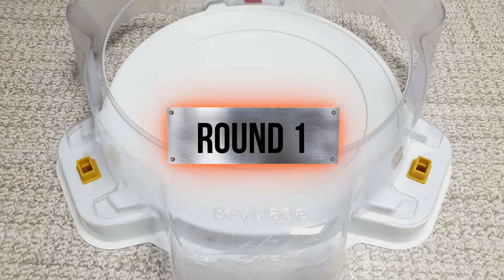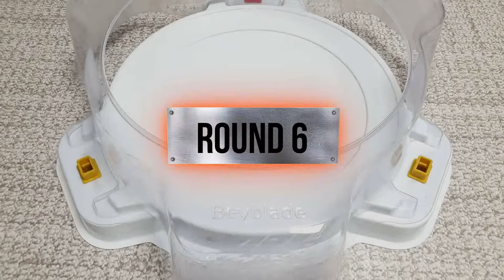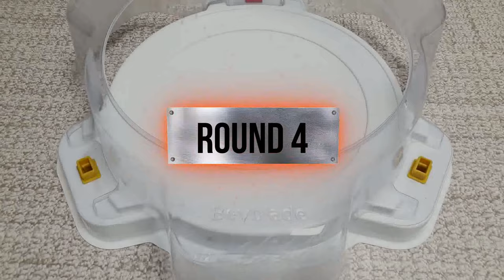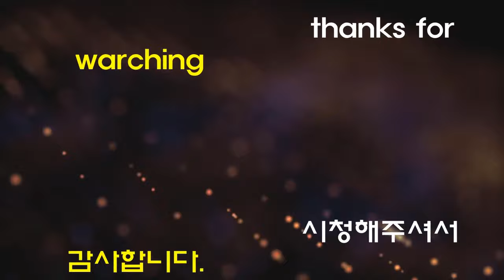【Beyblade Burst Sparking Legend VS GT Legend relay battle】 ベイブレードバースト超王 베이블레이드 버스트 슈퍼킹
Beyblade X
Chrome Ryugu

Beyblade Burst
Beyblade X